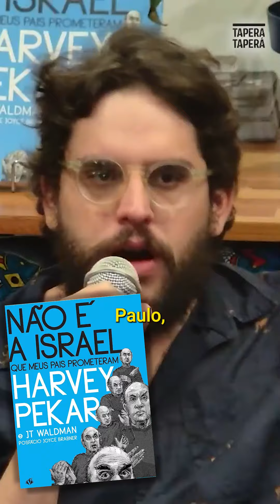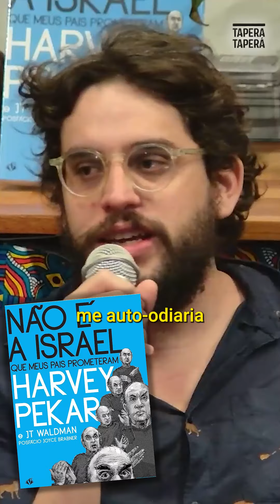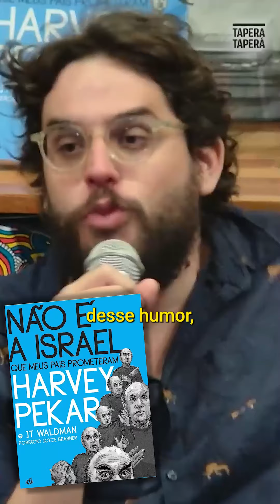Bruno Huberman: "Quando o judeu vai lidar com as contradições de Israel, vai lidar com o judaísmo"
📕 "Quando o judeu vai lidar com as contradições de Israel, ele vai lidar com o que é o judaísmo"

O jornalista Bruno Huberman analisa as reações de quando judeus criticam Israel.

💥 Bruno esteve na Tapera Taperá em 7 de junho de 2024, ao lado de Isadora Esquilo e Paula Carvalho para o lançamento de Não é a Israel que meus pais prometeram, de Harvey Pekar e JT Waldman.